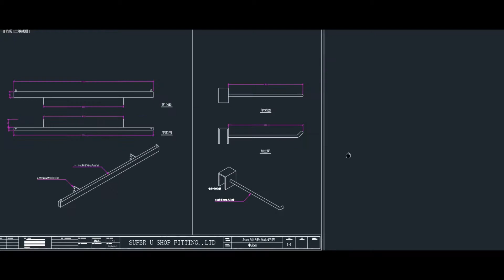Make a Store Desing in #1 Minute - Pharmacy Store Design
Empowered by 3D design, modular design and 322,917 sqft factory bases, Super U has delivered over 4,000 fixtures and shopfitting projects safe and sound since founded. No matter what store size, location, brand, style, we can always fit in.

We Make U Super!